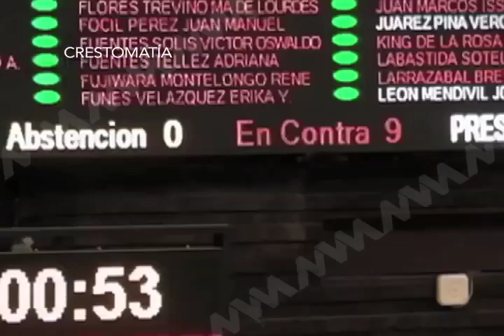MANDO UNICO MVM TELEVISIÓN